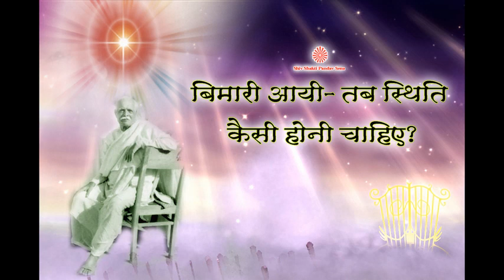Bimari aayi- Tab Sthiti kaisi honi chahiye…With English Subtitles....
Bimari aayi- Tab Sthiti kaisi honi chahiye…